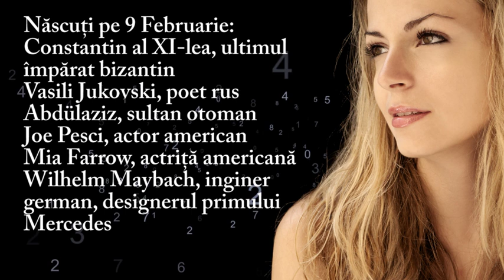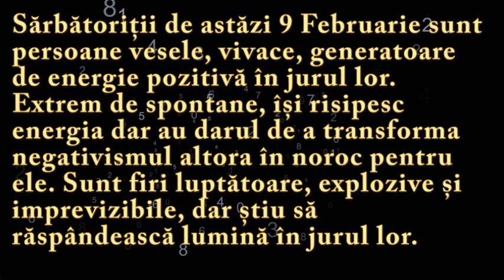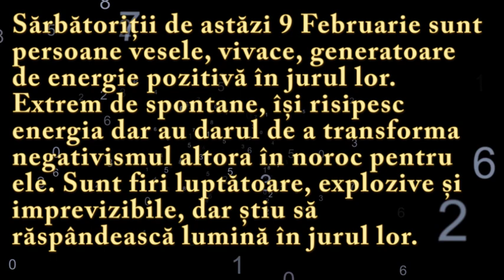Numeroscopul pentru 9 Februarie